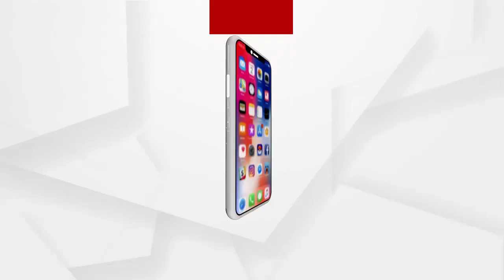ଦୋଷୀକୁ ଧରିବା ପାଇଁ ଏସଆଇଟି ଚେଷ୍ଟା କରୁନାହାଁନ୍ତି